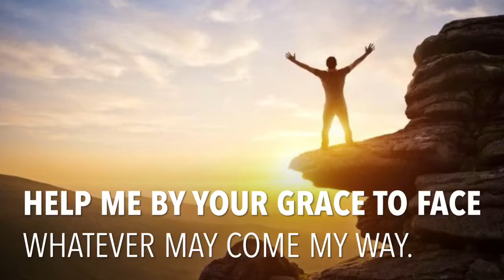New Day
Thank You Lord for this new day, thank You for the blessings and the challenges. Help me by Your grace to face whatever may come my way. Amen.🙏🏽😇COGlongdenville-H.T.